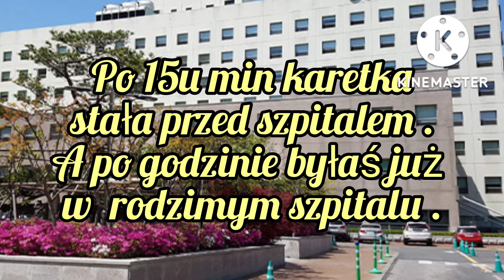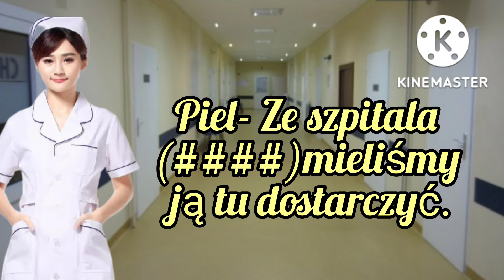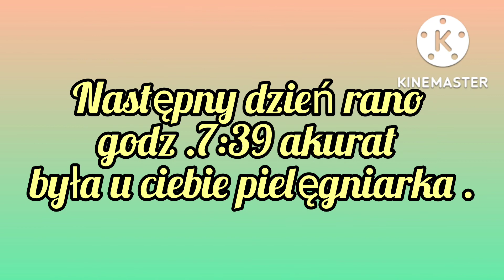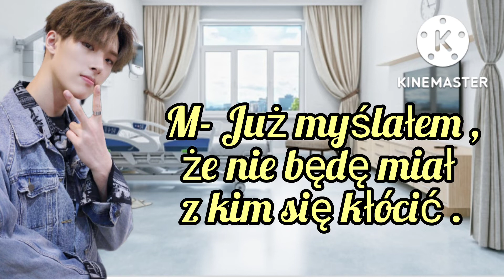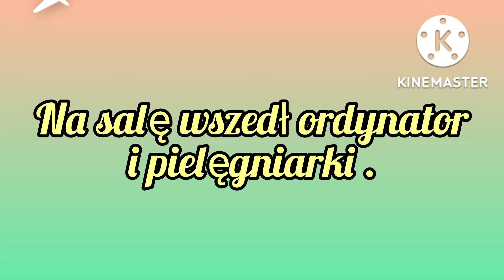Imagine.pl.Ateez "True Beuty" odc.20.